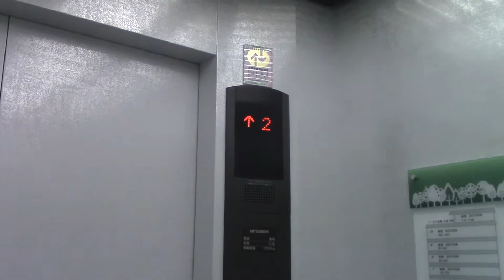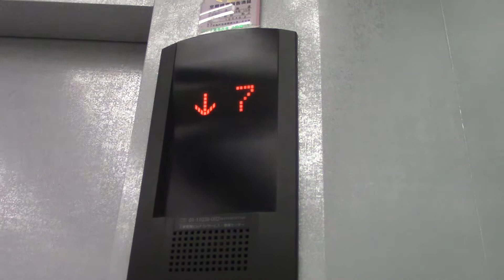湯元第2名水亭のエレベーター その2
メーカーは三菱製です。こちらも以前は車椅子対応機と同様に鏡張りの内装でしたが、いつの間にかご内の内装変更がされていました。

定員：15名
積載：1000kg
用途：乗用
設置年：2001年
アナウンス：気配りアナウンスのみ
到着音：あり
車椅子操作盤：あり（1機のみ）
エレベーター台数：4
機種：アクセルアイ
方式：ロープ式